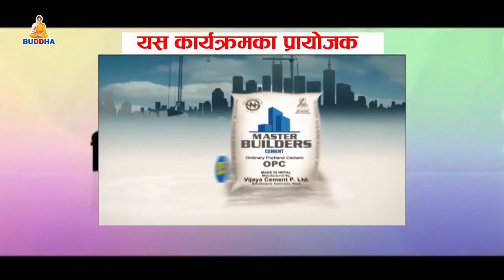Buddha Rise With Karnel Gagendra Bdr Basnet By Bkram Khadka || Buddha TV